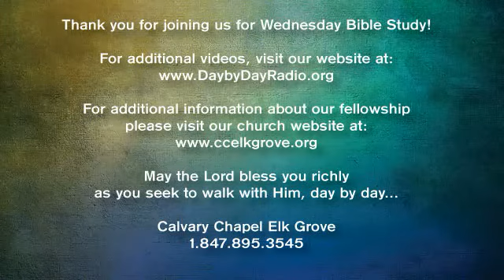SSV-009-Exodus 12:10-39 (3-9-16)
Exodus 12:10-39
Pastor Phil Ballmaier
Book of Exodus
3/9/16

The Book of Genesis ended with the death of Joseph in Egypt but not before he made the children of Israel promise that when God delivered them out of Egypt, they would take his bones with them into the Promised Land. The Book of Exodus is the continuation of the Book of Genesis which is why the Hebrew text begins with the word “And”.

The word ‘exodus’ means exit, and the theme of the book is deliverance. However you can’t have deliverance without a deliverer. And therefore the principle figure around which the book is built is God’s deliverer, Moses. God will use Moses to lead His people out of the bondage of Egypt just as He would someday use Jesus to lead His people out of the bondage of sin and death.

Calvary Chapel Elk Grove is a non-denominational fellowship located in Elk Grove Village, a northwest suburb of Chicago in Illinois.